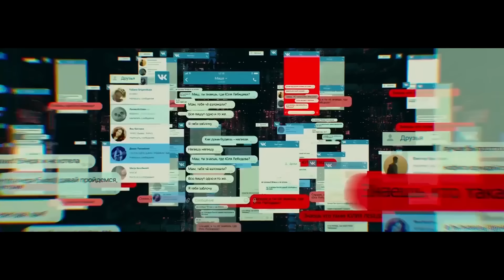مياه بتخرج من كل حته في الارض وهتغرق كل الناس | ملخص فيلم притяжениe 2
مياه بتخرج من كل حته في الارض وهتغرق كل الناس
ملخص فيلم  притяжениe 2

🌹 للمزيد من ملخصات الأفلام  و المسلسلات🌹